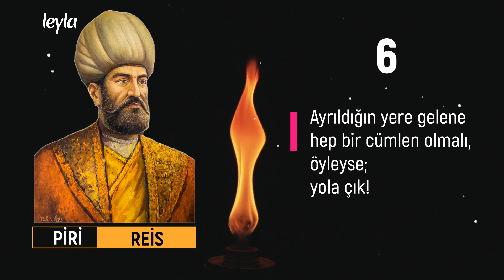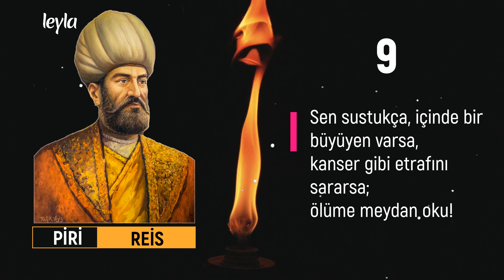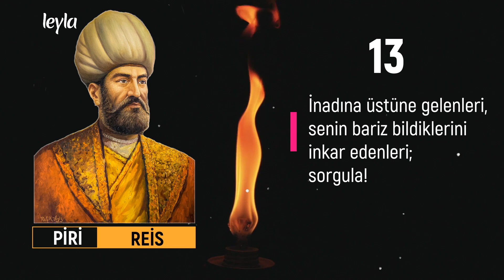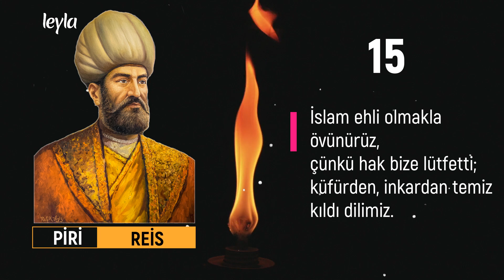PİRİ REİS - AKIL DOLU 15 SÖZ ✔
PİRİ REİS sözleri " Herkesi denizden anlar sanma. Asıl deniz ehli, hürmet sahibidir. "
Merhabalar

✔ Leyla  Kanalında geleceğinizi aydınlatacak

Akıl dolu
✔ Söz
✔ Dünya
✔ İnsan
Hikayeleri

Ve

Birbirinden eğlenceli ve ilginç
✔ Bilgi
✔ Haber
Bulabilirsiniz